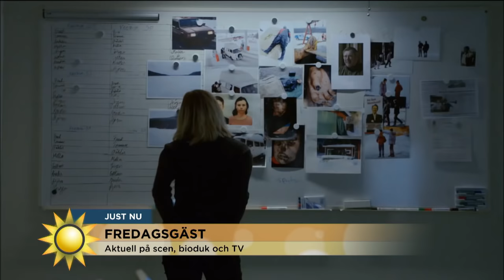Ida Engvoll: "Jag växte upp utan finkultur" - Nyhetsmorgon (TV4)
Nyhetsmorgon i TV4 från 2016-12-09: Aktuell i film, tv och på Dramaten - Ida Engvoll berättar om sin resa från en by i Hälsingland till de stora scenerna.